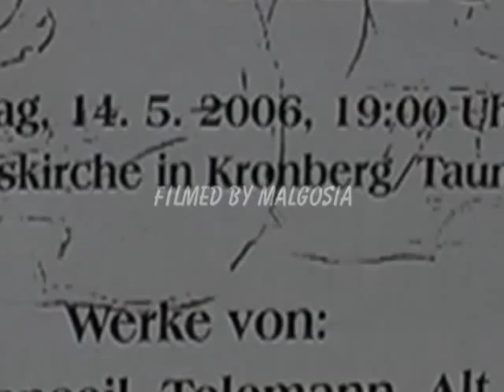The Flying Basses Video Special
Kronberg 2006
Boguslaw Furtok Bass Quartet No 5, 3 mov